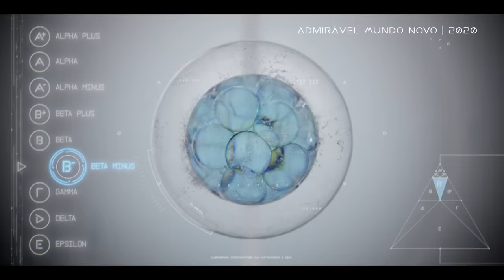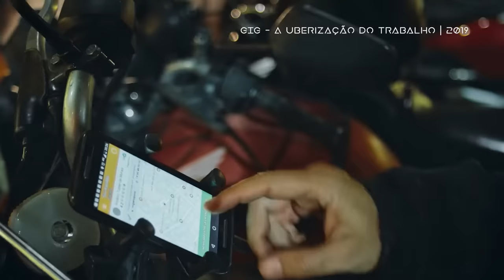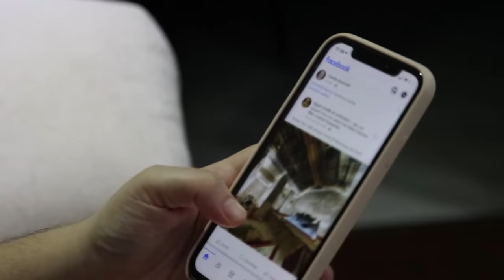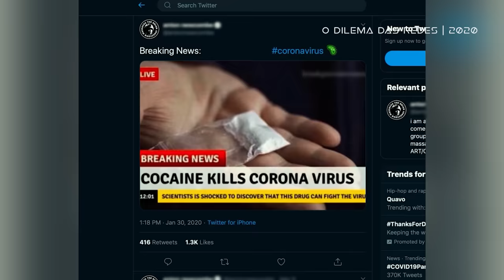ADMIRÁVEL MUNDO NOVO: uma DISTOPIA que bate à nossa PORTA | Futurices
Imagina só um mundo onde a ciência reina soberana, as pessoas têm consciência de classe e o governo é empenhado em proteger a sociedade.

Nessa realidade não existe guerra ou violência, você pode ser jovem por um bom tempo, o entretenimento é ultra valorizado e, o mais importante, todo mundo é sempre feliz.

Parece maravilhoso, mas agora imagina que nesse mundo a ciência tá acima dos valores humanos e cada indivíduo nasce com o seu lugar já pré definido nas engrenagens da sociedade. Que a gente é vigiado o tempo todo, afinal, qualquer ideia ou pensamento pode perturbar a harmonia do status quo. Nesse mundo, a diversão serve pra ocupar o nosso cérebro 24h e, caso isso não resolva, existe ainda uma pílula mágica pra entorpecer qualquer ansiedade, afinal, indivíduo feliz é indivíduo conformado.

Será que é tão admirável assim esse mundo novo e, pior, que será que ele realmente é novo mesmo ou a gente já vive nele faz um tempo?

Lançado a mais de 9 décadas, “Admirável Mundo Novo” de Aldous Huxley continua sendo umas das distopias disfarçadas de utopia mais inquietantes e perturbadoras da história. Mais assustador ainda é perceber que, assim como a realidade do livro, cada vez mais, a gente se vê em uma sociedade dominada pela tecnologia, hiperprodutividade, consumismo desenfreado, busca pelo prazer imediato, alienação midiática e a falta de reflexão sobre questões sociais.

Por isso, nesse vídeo eu te conto um pouco sobre essa obra atemporal da ficção científica e também sobre como de várias formas o futuro sombrio explorado pelo Huxley parece que já tá batendo na nossa porta.